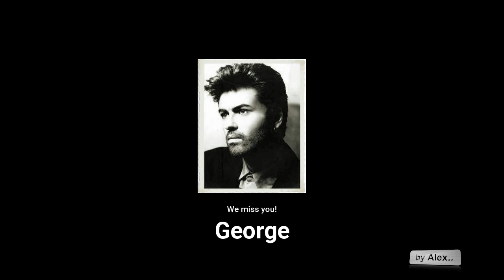GEORGE MICHAEL "Waiting" - a tribute 1963-2016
How many times we are waiting for something, but nothing comes .
no ansers to many questions, nothing .

Well there ain't no point in moving on
Until you've got somewhere to go
And the road that I have walked upon
Well it filled my pockets
And emptied out my soul
All those insecurities
That have held me down for so long
I can't say I've found a cure for these
But at least I know them
So they're not so strong
You look for your dreams in heaven
But what the hell are you supposed to do
When they come true?
Well there's one year of my life in these songs
And some of them are about you
Now I know there's no way I can write those wrongs
Believe me
I would not lie you've hurt my pride
And I guess there's a road without you
But you once said
There's a way back for every man
So here I am
Don't people change, here I am
Is it too late to try again